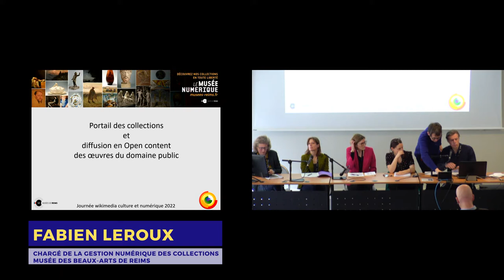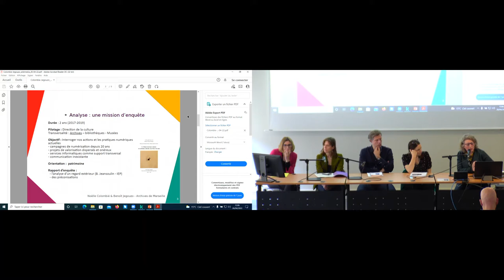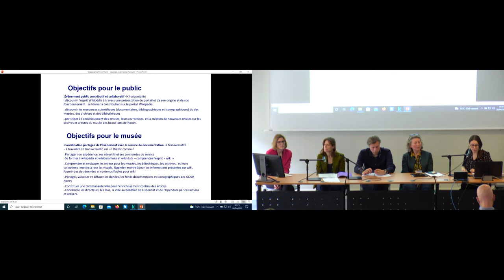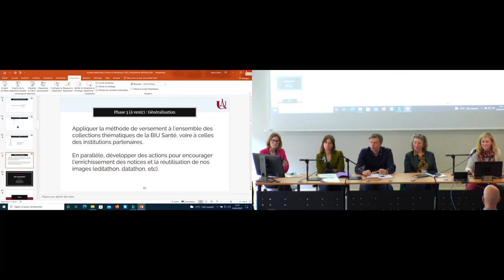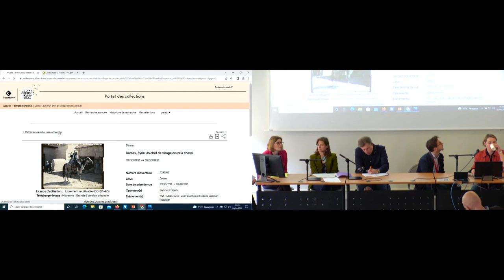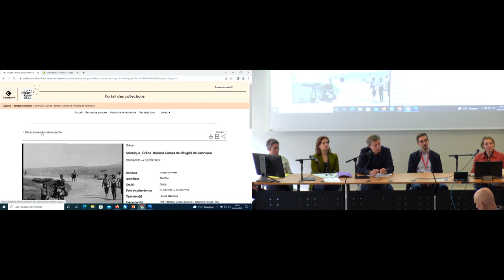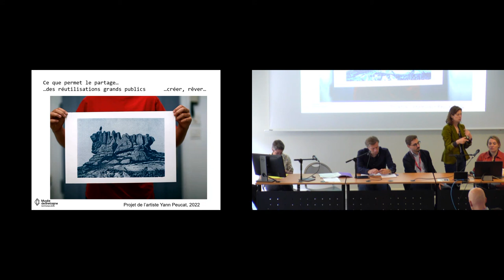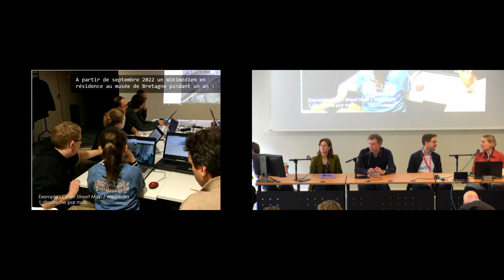Mise en place d’un projet open content — Journée Wikimédia Culture & Numérique GlamWiki 2022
Mise en place d’un projet open content :
— Pauline Berni et Maïwenn Bourdic, Archives nationales,
— Fabien Leroux, Musées de Reims,
— Manon Six, Musée de Bretagne,
— Estelle Lambert et Olivier Ghuzel, BIU Santé,
— Sophie Toulouze, Nancy musées,
— Noëlle Colombié, ville de Marseille.

Troisième édition de la Journée Wikimédia Culture et Numérique spéciale open content organisée par Wikimédia France en partenariat avec l’INHA, le Clic France et les Archives nationales le 26 avril 2022.

▶️ Pour soutenir le travail de Wikimédia France : ◀️